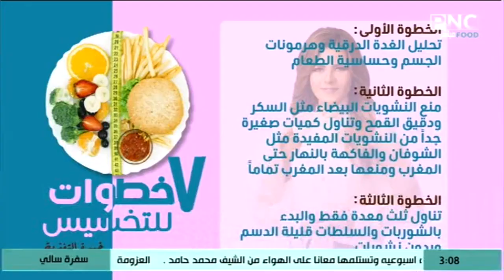طريقة عمل 4 مشروبات آيس تي متنوعة | سفرة سالي مع سالي فؤاد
طريقة عمل آيس تي بالليمون والنعناع
طريقة عمل آيس تي بالخوخ والكريز
طريقة عمل آيس تي بالكركديه والقرفة
طريقة عمل تاي لاتيه
من حلقة برنامج سفرة سالي - الثلاثاء 25 أغسطس 2020